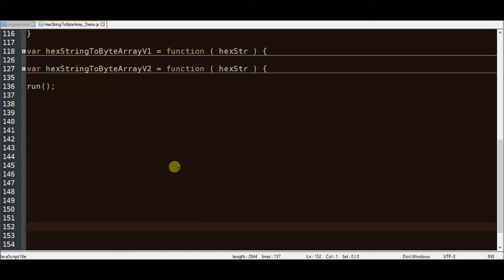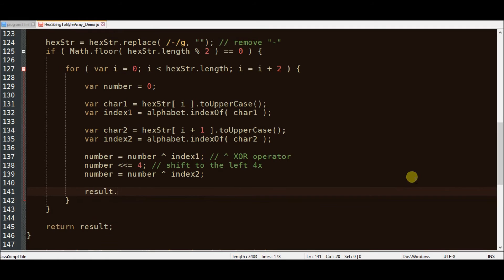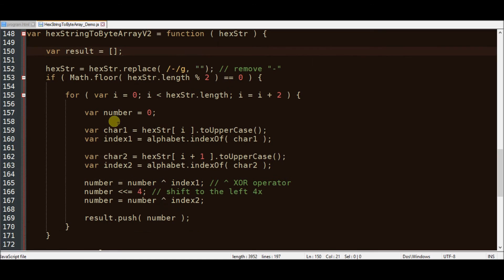hexadecimal to bytes in javascript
Script that translates hexadecimal to a byte array in JavaScript